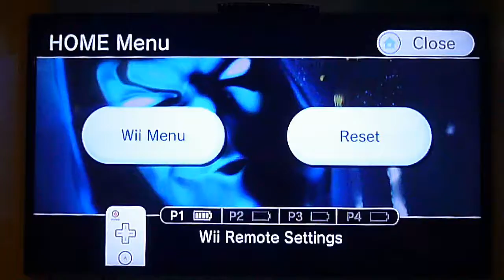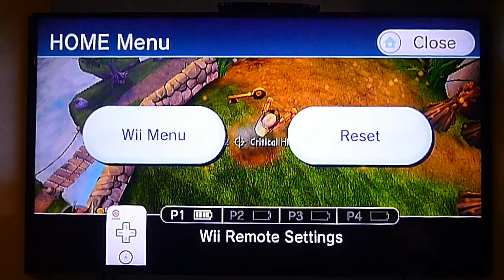Let's Play Skylanders SA Part 2